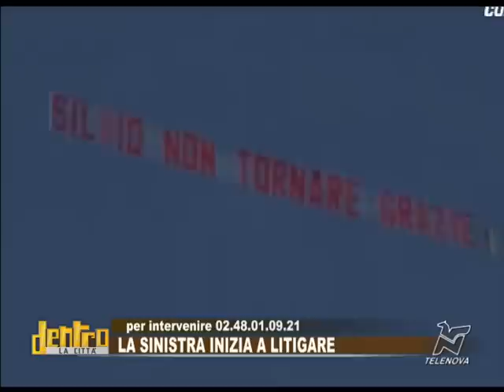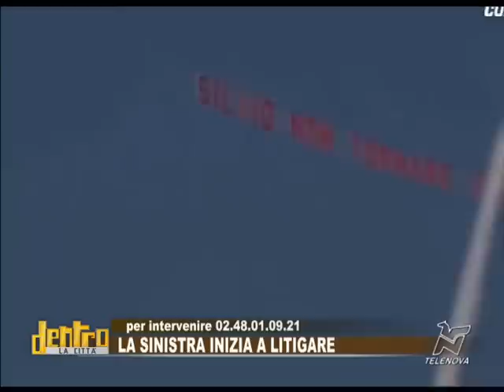La sinistra inizia a litigare -- 27/08/2012 - Dentro la città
Ritardano le riforme e i decreti attuativi sono lungi dal diventare operativi. Cosa sta facendo il governo Monti? Intanto la sinistra litiga con Grillo che insulta Bersani che replica. A Milano invece si attendono i nuovi rincari per i pendolari.